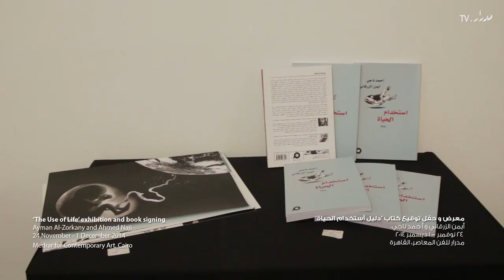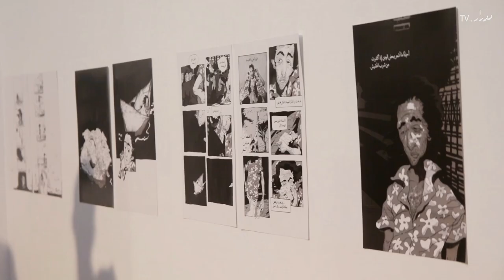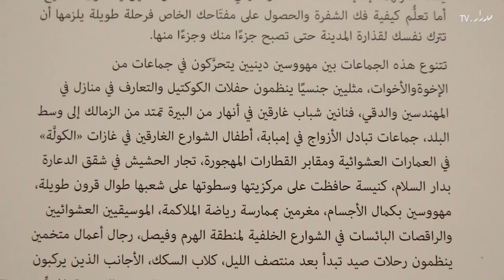The Guide for using life - دليل استخدام الحياة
دليل استخدام الحياة: رواية مصورة ومعرض

أطلق الكاتب والصحفي أحمد ناجي والمصور أيمن الزرقاني روايتهما الجديدة بعنوان "استخدام الحياة" بمساحة مدرار للفن المعاصر في نوفمبر ٢٠١٤. تستلهم الرواية أحداثها التي تتطور على مدار ثلاث فترات زمنية مختلفة من الحياة بالمدينة، وقد قامت دار التنوير بنشرها، وتتخد الرواية شكل غير تقليدي حيث يكمل النص والرسوم أجزاء مختلفة من القصة.

صاحب حفل التوقيع بمدرار معرض للرسوم الموجودة بالرواية بالإضافة إلى فيديو منفذ بطريقة الرسوم المتحركة، ويهدف الزرقاني من خلاله إلى تقديم "دليل" للرواية يستعرض أسلوبه في تصميم الرسوم وطرق التعاون التي اتبعها لتنفيذ المشروع مع ناجي.

The Guide for using life: A graphic novel and exhibition

In late November 2014, Cairo based journalist and author Ahmed Naji and comic and storyboard artist Ayman Al-Zorkany launched their new novel, titled The Use of Life at Medrar in Cairo. The novel which develops over three time periods and is inspired by life in the city was published by Dar Al Tanweer. It follows a non traditional structure where a mixture of standard and colloquial Arabic as well as illustrations complete different parts of the story

The book signing event was accompanied by a week-long exhibition of illustrations and sketches from the book, as well as an animated video. Zorkany envisioned the solo show as a "guide" to the book, outlining his process for developing storyboards and how he worked with Naji on building it